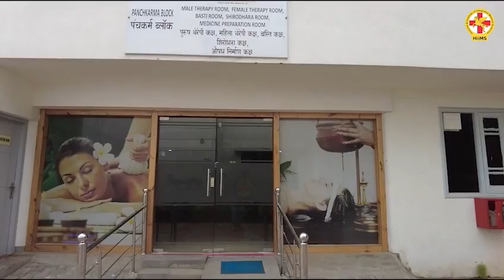Anemia | Low BP | Depression | Iron Deficiency | Low Hemoglobin | Dr Awadhesh Pandey | HIIMS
Anemia is a condition in which you lack enough healthy red blood cells to carry adequate oxygen to your body's tissues. In this disease, the hemoglobin level in the body lowers and make you feel tired and weak.

The patient in this video was suffering from different diseases. She was suffering from Anemia, Low BP, Depression, Iron Deficiency, Low Hemoglobin, etc. She came to HIIMS with all these diseases and after treatment, for a few days, she got relief from all health problems.

If you are suffering from any disease like Diabetes, Kidney Fail, liver failure, BP, etc., you can visit HIIMS Hospital Chandigarh For more details, you can also contact . At HIIMS Chandigarh, you can get consultation and treatment under the guidance of Acharya Manish, Dr Biswaroop, Dr Awadhesh Pandey & Dr Amar Singh Azad.